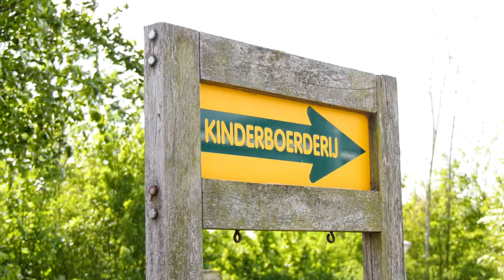How To Make A Kipnugget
In deze video laat ik jullie zien hoe je een kipnugget maakt!

Gijs Becks
Testpannel: Rik Kornmann

Nog een speciaal bedankje naar kinderboerderij De Schouw voor het mogen filmen.

Er zijn geen dieren gewond geraakt tijdens het filmen van deze video :)